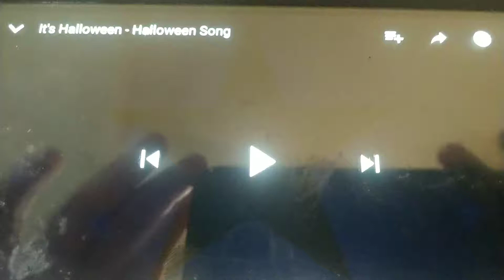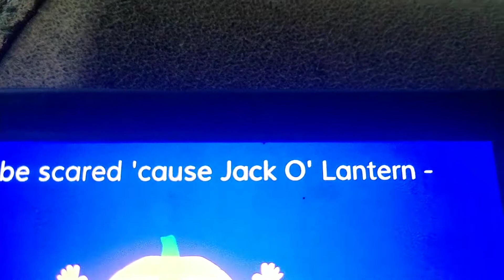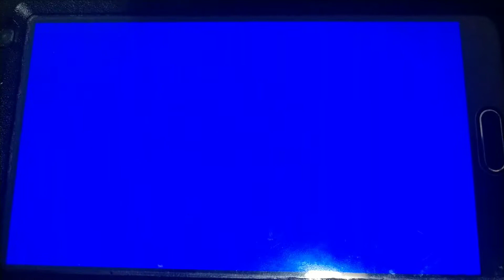June 22, 2018